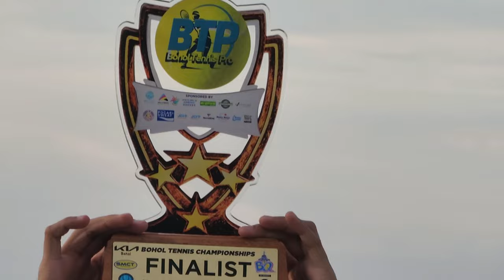THE BOHOL TENNIS CHAMPIONSHIPS HIGHLIGHTS | FINALS | JOHNNY ARCILLA THE BOHOL TENNIS CHAMPION